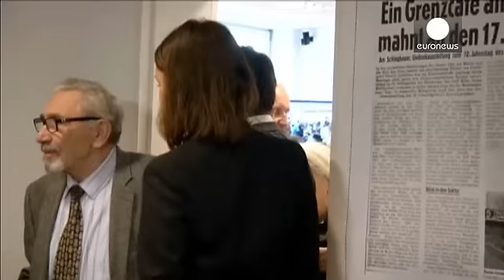Михаил Ходорковский: откровения на "Чекпойнт Чарли"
Михаил Ходорковский не собирается заниматься...

Михаил Ходорковский не собирается заниматься политикой и не намерен возвращаться в бизнес. Он хотел бы заняться общественной деятельностью, а именно помощью политическим заключенным. Об этом экс-глава ЮКОСа заявил в воскресенье на пресс-конференции в музее Берлинской стены.

Он начал с того, что поблагодарил всех, кто способствовал его освобождению: экс-главу немецкого МИДа Ганса-Дитриха Геншера, канцлера Ангелу Меркель и СМИ.

"Не надо воспринимать меня как символ того, что в России политзаключенных не осталось. Я прошу вас воспринимать меня как символ того, что усилия гражданского общества могут привести к освобождению даже тех людей, освобождение которых не предполагалось никем," - заявил он в частности.

Ходорковский подчеркнул, что считает себя невиновным и направил президенту Путину прошение о помиловании, в котором не содержалось признания вины. Он пояснил, что если бы признал вину, то это могло бы грозить судебными исками в адрес его бывших партнеров по ЮКОСу.

По просьбе журналистов он вспомнил момент, с которого началось дело ЮКОСа:
"Тот факт, с которым любой из вас может ознакомиться, он публичный факт, это то, что 19 февраля 2003 года состоялось совещание у президента Путина, где произошел достаточно жесткий разговор...Через 2 недели после этого совещания в отношении сотрудников компании ЮКОС было возбуждено первое уголовное дело. Вот тот факт, который я знаю, все остальное для меня домыслы".

Ходорковский отметил, что вернется в Россию, если Верховный суд снимет с него
многомиллиардный иск по первому делу ЮКОСа. Пока же у него годовая немецкая виза.

Утром в воскресенье Михаил Ходорковский и его родители посетили музей Берлинской стены,